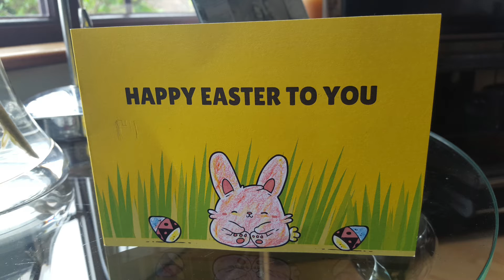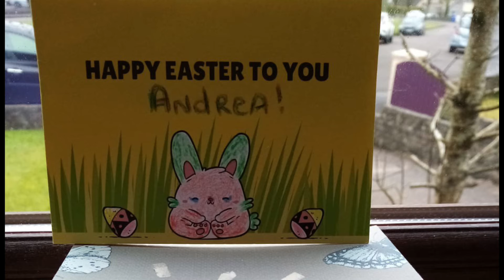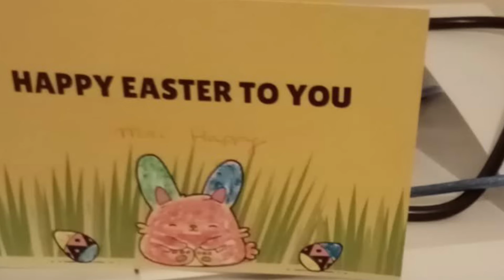Easter Bunnies in colour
The Easter cards brought joy to 300 people & here are some of the individual bunnies. A pure reflection of the many personalities that are part of our community. Thankyou to all who posted & sent pictures of your bunnies to us Nano Nagle Place, they made us smile. Happy Easter 🐇🐥🐣